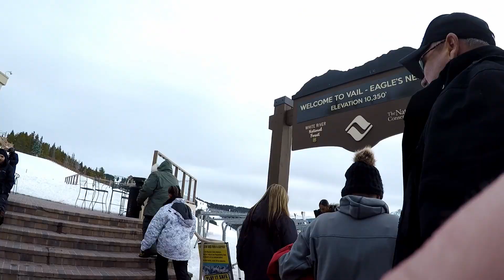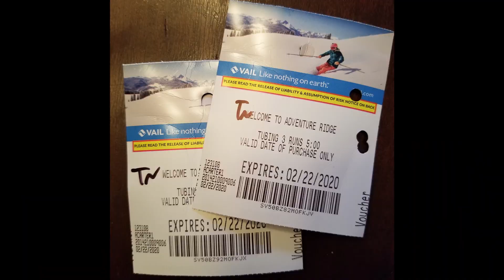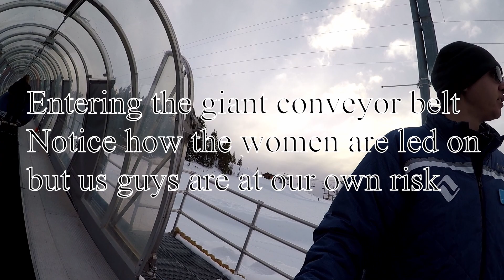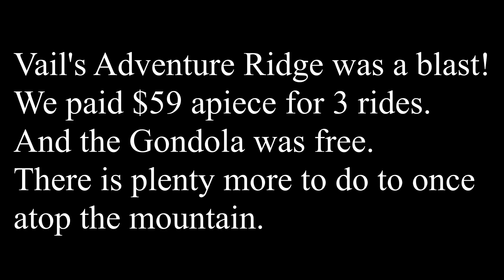Vail Adventure Ridge Tubing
After a day of snowshoeing up to the ice falls and looking for ice caves we had to find some fun.  Vail's Adventure Ridge Tubing is a really fun experience!